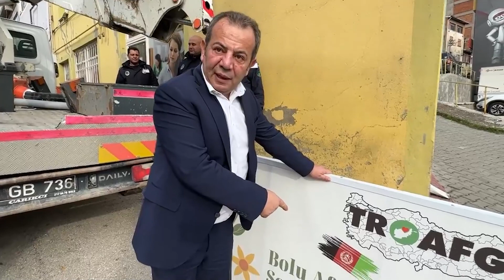Bolu Belediye Başkanı Tanju Özcan Afgan Derneği'nin tabelasını indirdi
Bolu Belediye Başkanı Tanju Özcan, Afgan Derneği'nin tabelasını indirerek gündeme bomba gibi düştü!